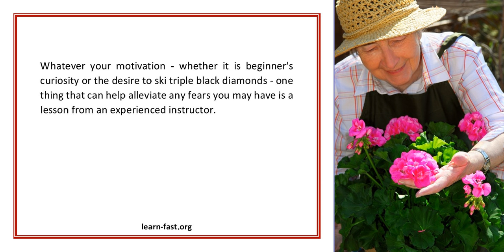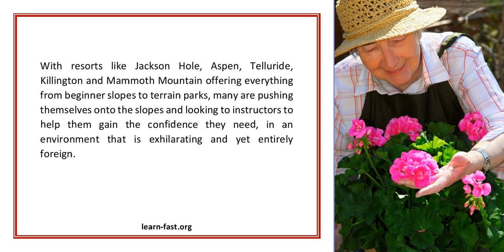Want to Learn a Snow Sport Go With a Pro